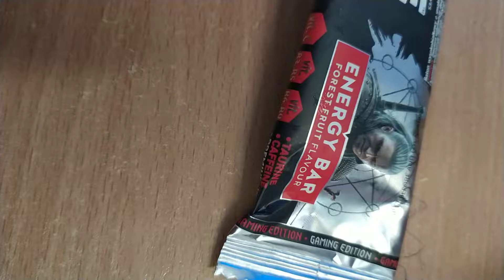baton wiedzmin smakuje jak energol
no niestety